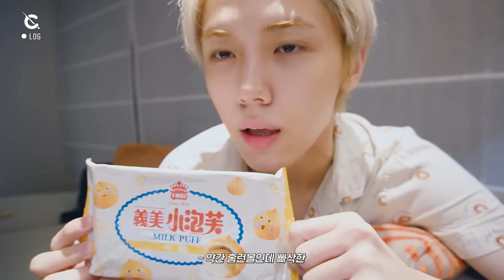[C-LOG] 성민 CAM in TAIPEI&MANILA🏊🍽 (SEONGMIN CAM in TAIPEI&MANILA) l CRAVITY (크래비티)